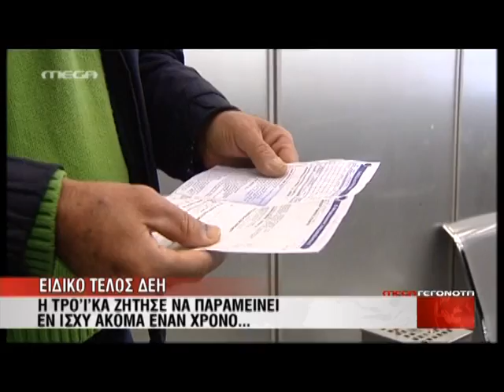NewsIt.gr: Χαράτσι και για το 2013 θέλει η Τρόικα